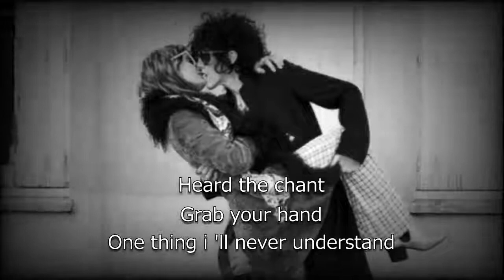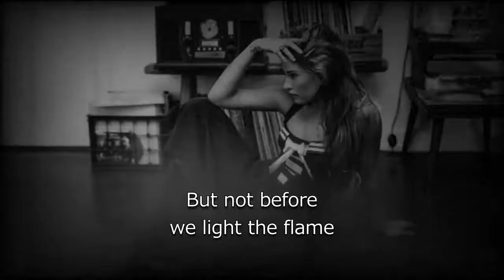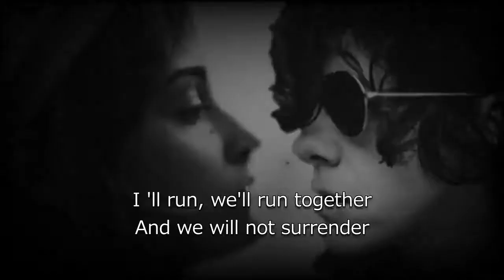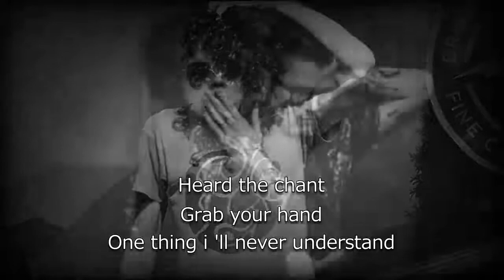LP - Magic (Lyric Video)